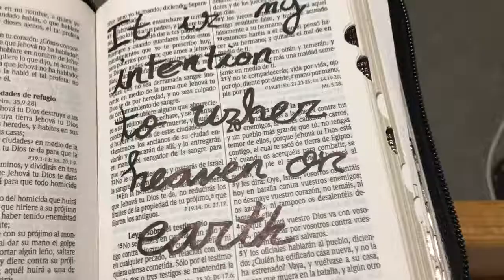Heaven on earth/ blood atonement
Blood over intent